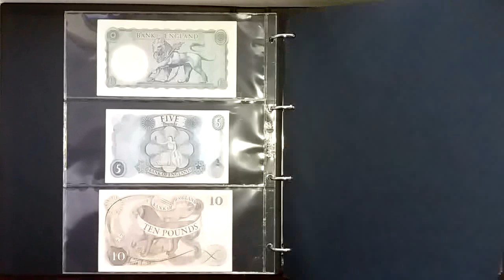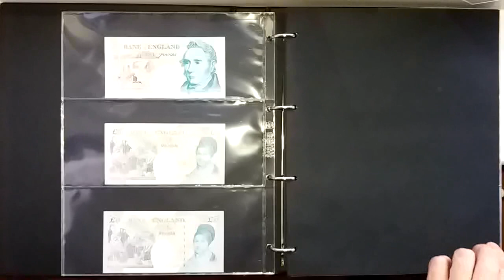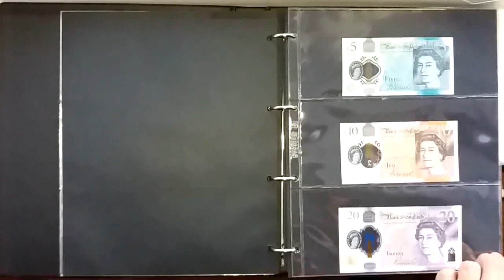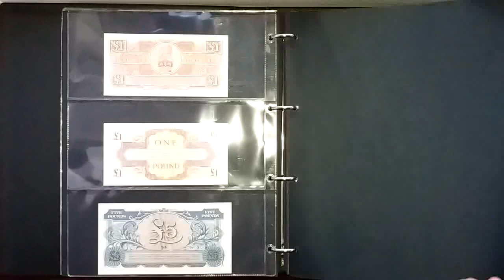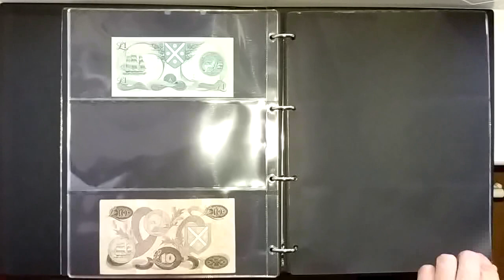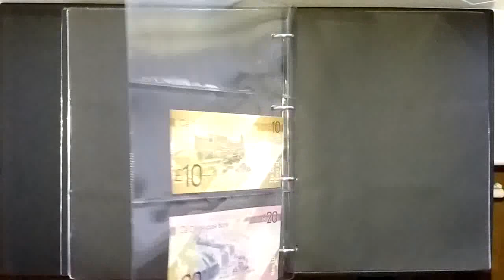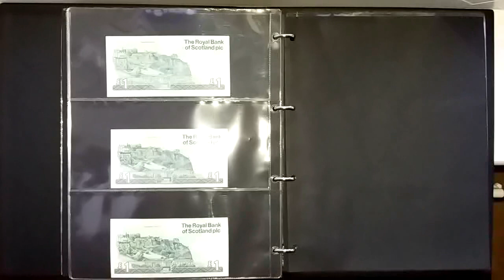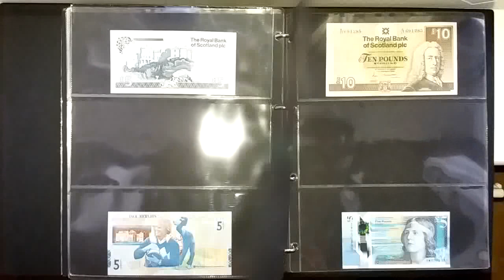My WORLD BANKNOTES Collection 2020 Part#3 UK IRELAND SCOTLAND OVER £720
Welcome on my money channel. Here is my 2020 world currency paper money collection Over 7,000 notes! Plus over 2,000 notgelds, fantasy notes, coupons bonds and share certificate, I am also collect coins. please subscribe to my channel to watch next parts, like this video or not, and comment. I hope you enjoy 👍💵💴💷💰👍

My third album UK, ENGLAND, SCOTLAND, NORTHERN IRELAND AND REPUBLIC OF IRELAND  OVER  £720